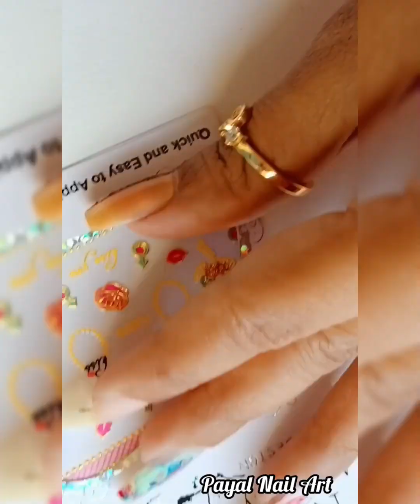Floral and dotting nailart || Make beautiful flowers on your nails